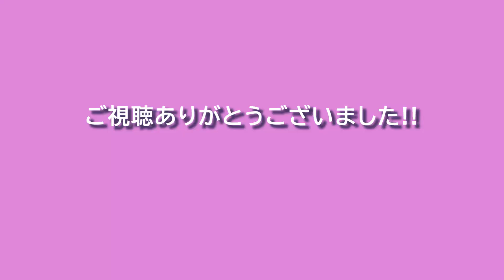【2022.3】東急東横線都立大学～自由が丘間連立工事計画区間前面展望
連立工事の計画がある東急東横線都立大学～自由が丘間の現状を確認してみました。対象となる除却踏切は都立大学1号～5号踏切の5箇所で、1号～4号間は地下化、5号は高架化により立体交差化が図られる形で計画されています。地形の起伏を見るとなるほどなぁと感じる所です。